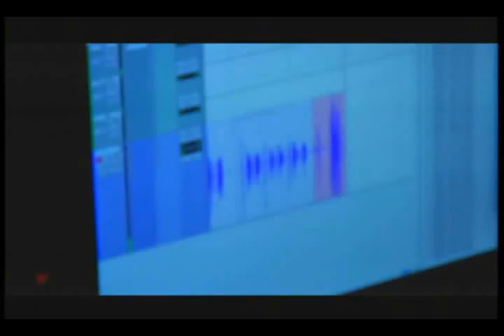RAGE - The Sound and Art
RAGE - The Sound and Art - Trailer for The New Bethesda Game RAGE...